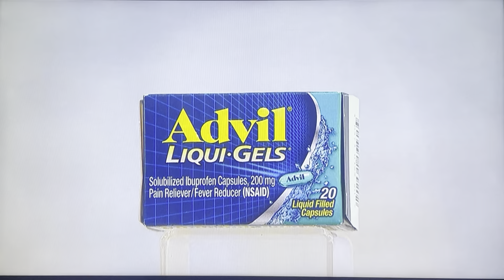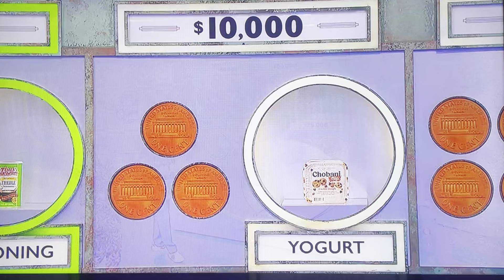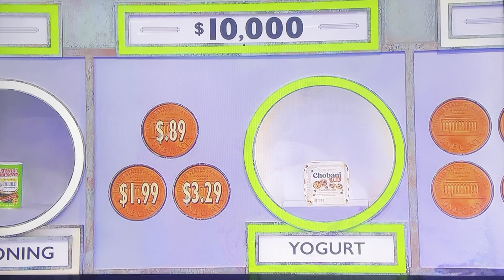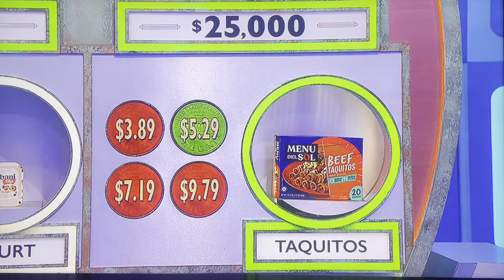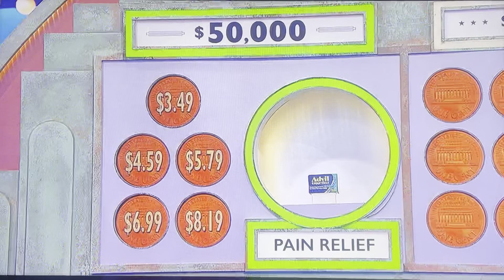The Price is Right Primetime | To The Penny | 1/3/2024